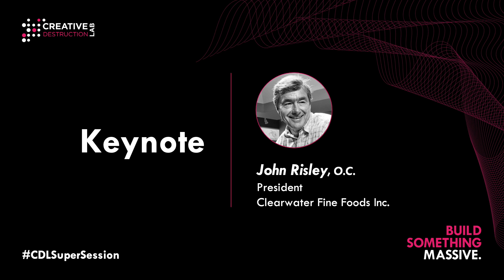John Risley - CDL Super Session 2019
John Risley - President, Clearwater Fine Foods Inc.
Our Ocean Opportunity

CDL Super Session 2019 was where a global community of ambitious, imaginative people striving to transform the way research is commercialized converged.

At Super Session, ventures showcased advancements made during the program, finalize early-stage financing, and reveal technological breakthroughs to an international audience. It was also an opportunity to hear from the brightest minds in deep-science and technology.

Speakers at Super Session included some of the world’s most innovative entrepreneurs and investors.

His Royal Highness Prince Constantijn of The Netherlands, Special Envoy for StartupDelta
Anousheh Ansari - CEO and Co-founder, Prodea Systems | CEO, XPrize
Alan Aspuru-Guzik – Professor, University of Toronto | Faculty Member, Vector Institute | CIFAR Senior Fellow | Canada 150 Research Chair in Theoretical Chemistry
Piraye Beim - Founder and CEO, Celmatix
Sally Daub – Founder and Managing Partner, Pool Global Partners
Alexandra Greenhill - CEO and Chief Medical Officer, Careteam
Chris Hadfield - Astronaut, First Canadian Commander of the International Space Station
Vinod Khosla - Partner, Khosla Ventures
Stephen Lake – Co-founder and CEO, North
Ramez Naam - Author, More than Human
Barney Pell – Founder, Vice Chairman | Chief Strategy Officer, Moon Express
Patrick Pichette – General Partner, iNovia Capital | Former CFO, Google
Peter Tertzakian – Executive Director, ARC Energy Research Institute
Ted Livingston – Founder and CEO, Kik
David Tisch – Managing Partner, BoxGroup

Ultimately, Super Session was where CDL’s global community celebrated the impact of a program designed to transform science projects into massively scalable and financeable businesses.

The Creative Destruction Lab is a seed-stage program for massively scalable, science-based companies. Its nine-month program pairs founders with experienced entrepreneurs and investors to set focused, measurable objectives with the goal of maximizing equity-value creation. Founded in 2012 by Professor Ajay Agrawal at the Rotman School of Management at the University of Toronto, the program has now expanded with locations in Vancouver, Calgary, Montreal, Halifax, and Oxford.

CreativeDestructionLab.com